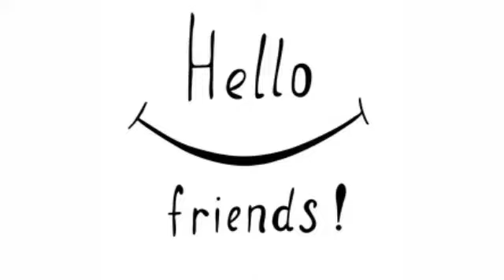Ragicake recipie without egg,oven,beater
this video show that how to make a ragi cake without egg, oven, beater etc